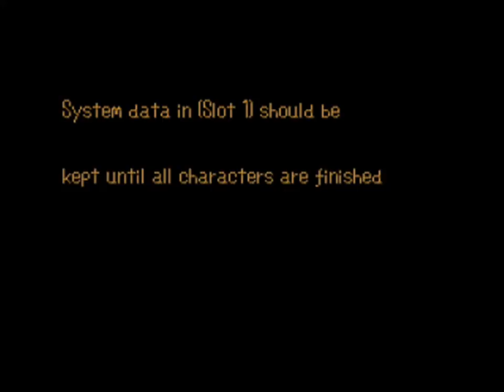RetroPlay - Saga Frontier - T260 Walkthrough Part 1: T260 Reactivated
RetroPlay - Game Walkthroughs
Saga Frontier: T260 Scenario
by: OmegaSion

This starts my beginning of the Saga Frontier Walkthrough. Since the game consists of 7 different scenarios, I will be putting each of them in their own playlist for better organization.
The game is a compilation of seven different stories following seven main characters, many of which will meet one another over the course of their scenario.

This is T260's section of the walkthrough. T260 is a Mec who's core had been buried in a crater in a region named Junk. A young boy named Thyme finds the core and brings it to Uncle Taco to repair it. Once the repairs are finished, T260 attempts to recall his primary mission, but due to being damaged he cannot, so he helps Thyme and his sister Rose by helping them collect scrap by fighting in the Junk Arena.